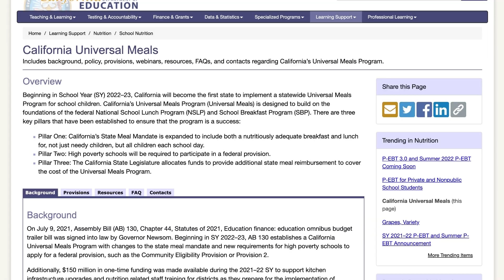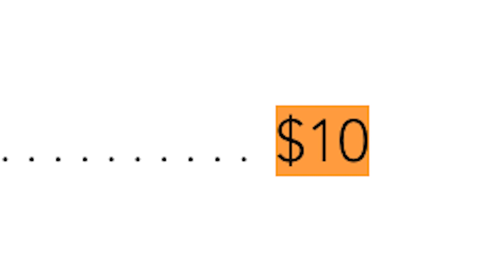InFocus News | Tuesday, November 15th, 2022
Anchors Henry Leins and Torii Kaleba share today's campus bulletin, including ASB's Thankfulness Week events and the 18th Annual PALY Turkey Feast. Also, InFocus Reporter Bennett Hardy talks to PALY students about the district's free lunch program and rising prices at Town and Country.

View today's campus bulletin at infocusnews.tv
Follow InFocus News on instagram: @infocusnews
Follow InFocus News on Twitter: @palyinfocus